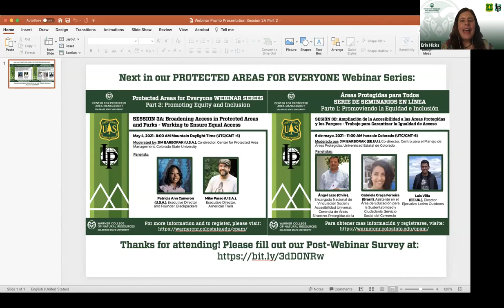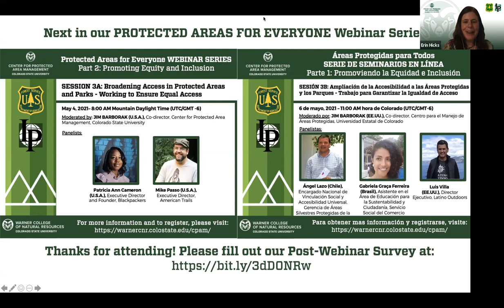Protected Areas for All - Session 2A: Barriers and Supports for Women in the Conservation Workforce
Moderated by: ERIN HICKS  (U.S.A.), Project Manager, Center for Protected Area Management, Colorado State University

Around the world, women have encountered barriers to fully participating in the conservation workforce due to gender stereotypes deeply embedded in society. Traditionally, they have been underrepresented in the field as well as in high level positions responsible for decision making. SESSION 2B will look at the specific barriers that women protected area and conservation professionals face and explore the supports that have helped them rise above the odds. This webinar was hosted by CSU's Center for Protected Area Management and U.S. Forest Service International Programs on April 6, 2021.